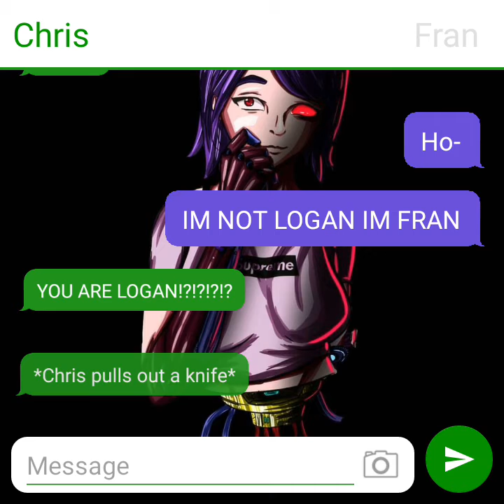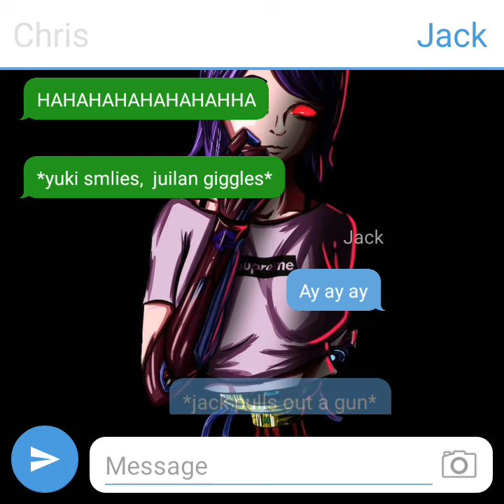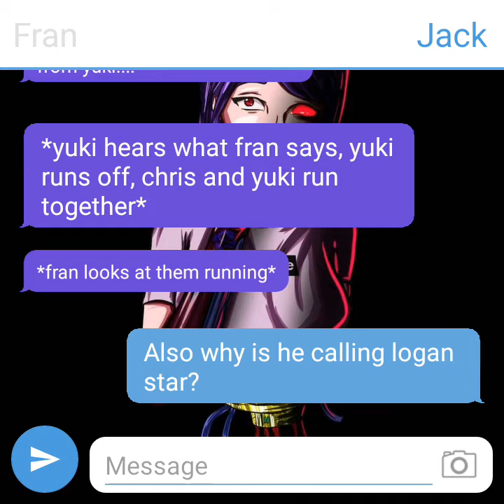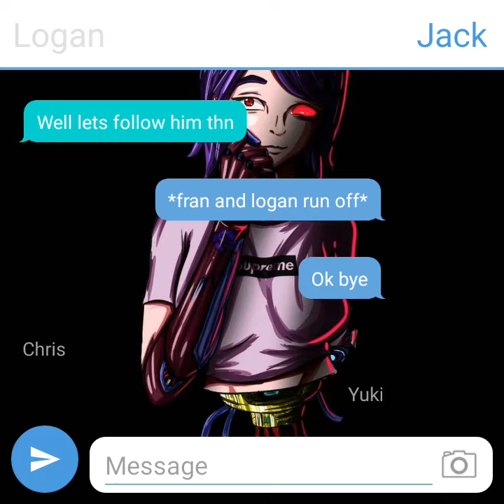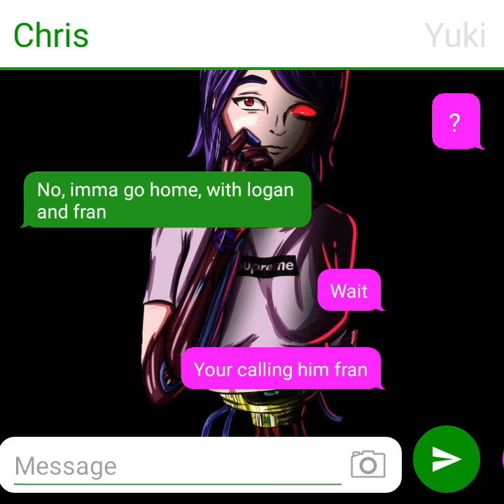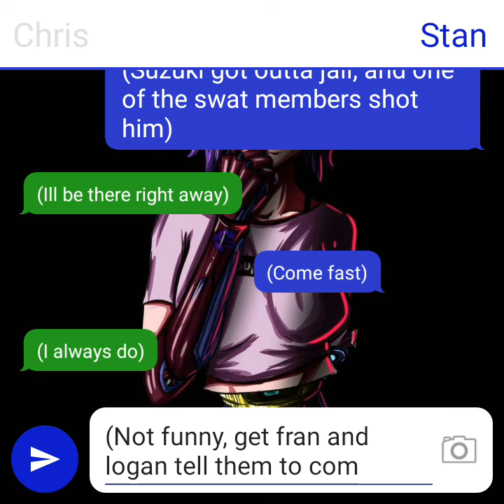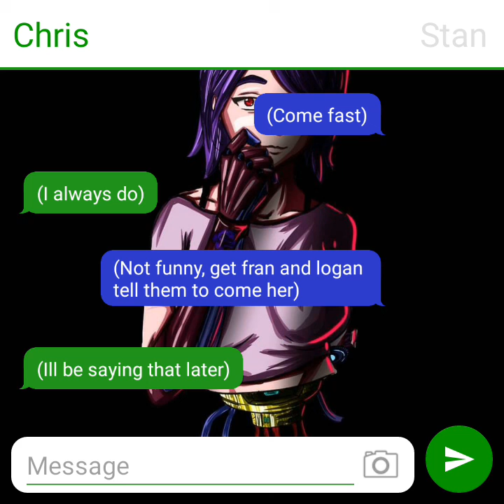Episode [#83] [Season 2]